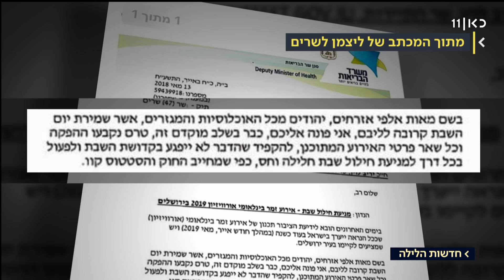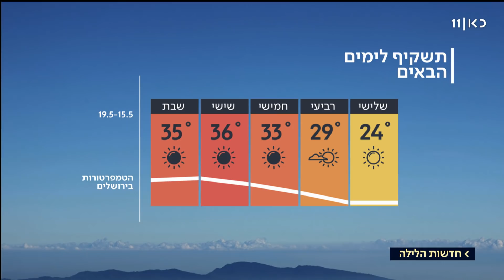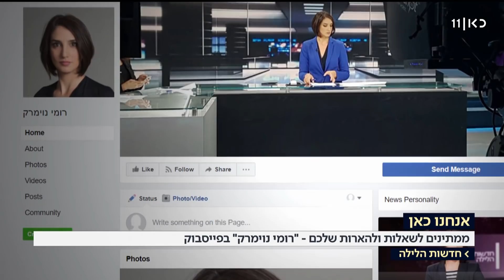חדשות הלילה | 14.05.18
חדשות הלילה עם רומי נוימרק